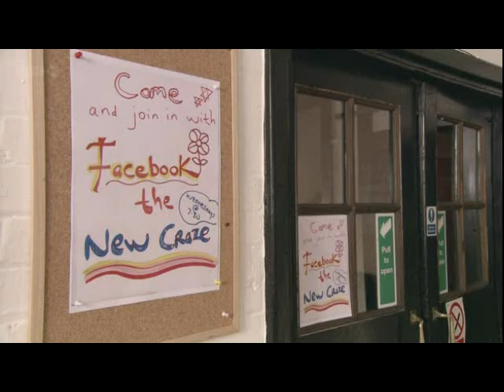1970's Facebook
A brief glimpse into the past to see your parents social networking